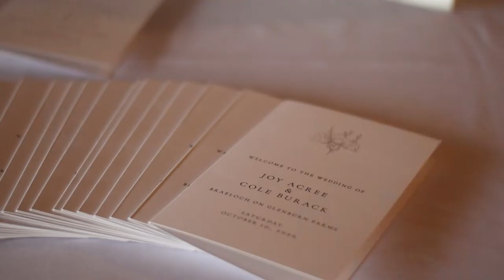Joy + Cole | Beauty in the Rain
Joy and Cole's STUNNING rainy day wedding could not have been more special.  These two are wonderful for each other and this wedding was a beautiful display of their love and commitment.  I am so thankful that they chose me to capture all of the memories of this amazing day!

Additional vendors:

Venue - Braeloch on Glenburn Farms
Photographer - Casey Smith Photography
DJ - McKinley Cardwell Entertainment